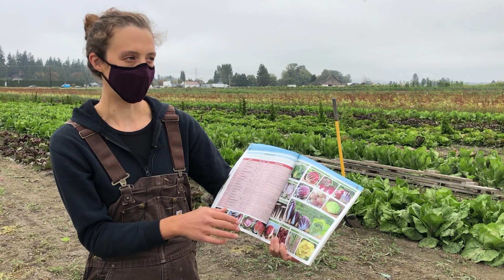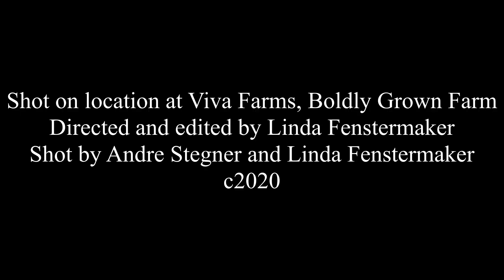Radicchio Trial 2020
An inside look at this year's radicchio trial with our west coast sales rep, Linda, and our product development manager, Tim.